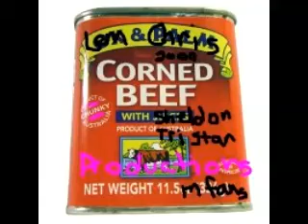KornBeef Anthem - KornBeef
one of kornbeef's first song.hope you like it!